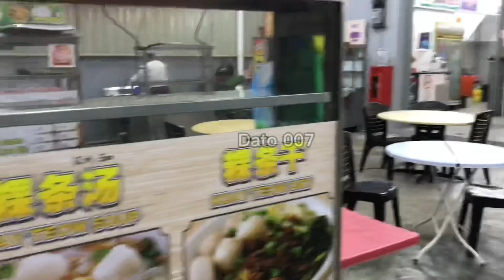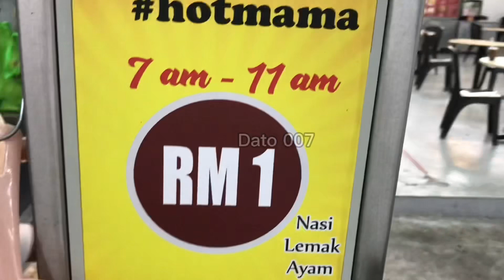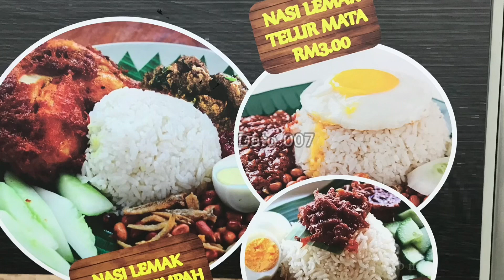Indian Food || Rajoo’s Nasi Lemak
Rajoo nasi Lemak is cook in Indian Style,rice they cook with Spices of Indian cooking style,fried Chicken also very Tasty too